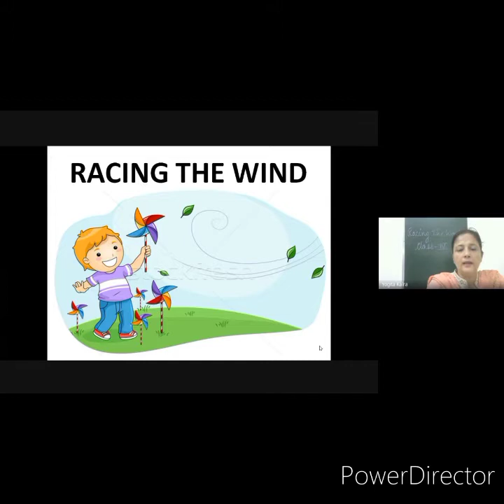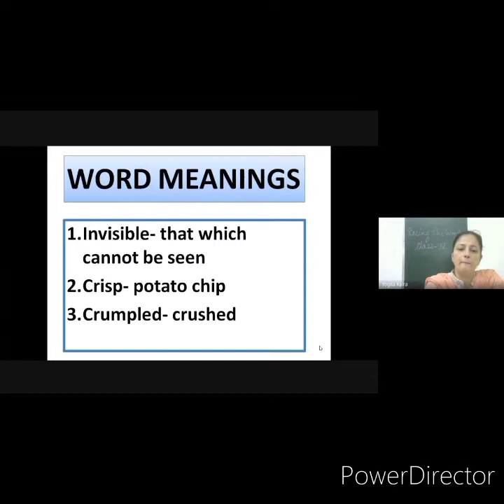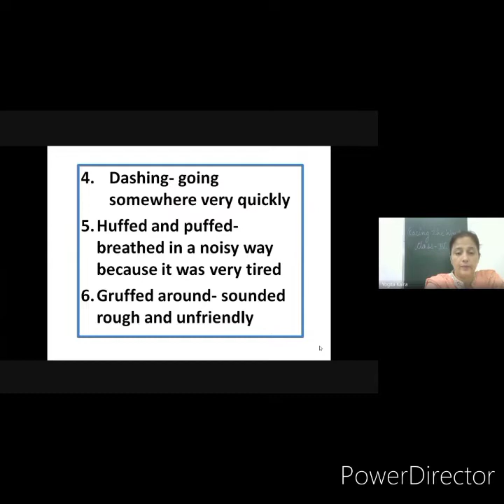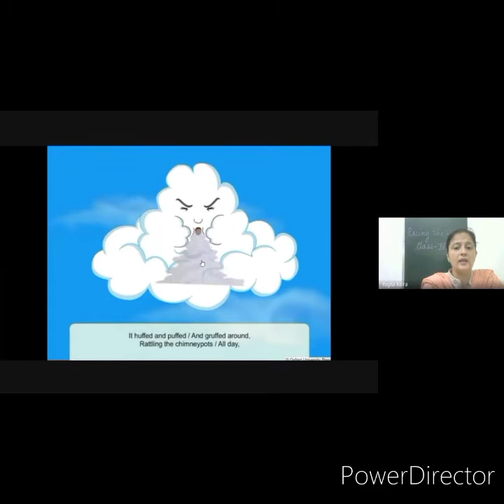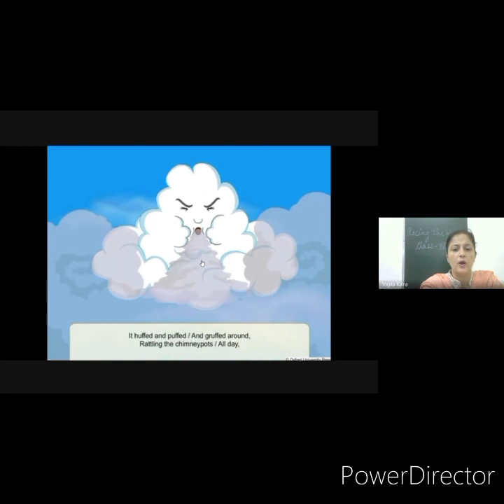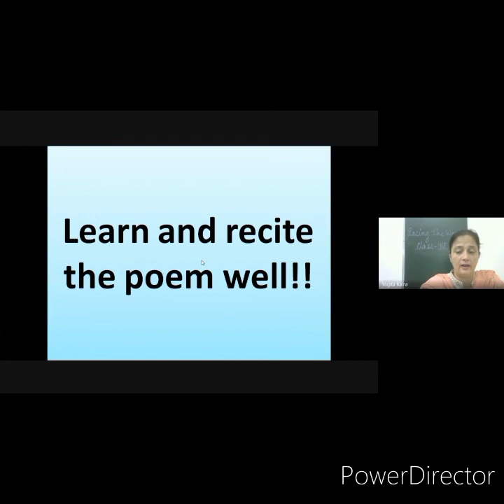Cl 4A - Racing the wind- yka